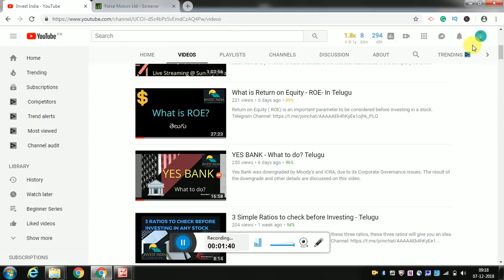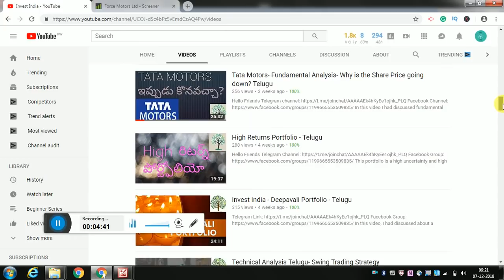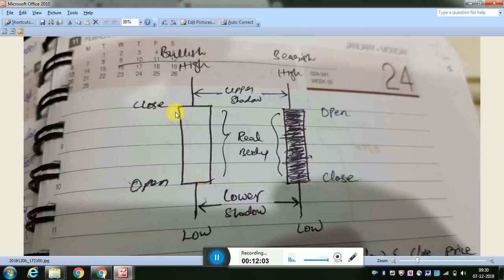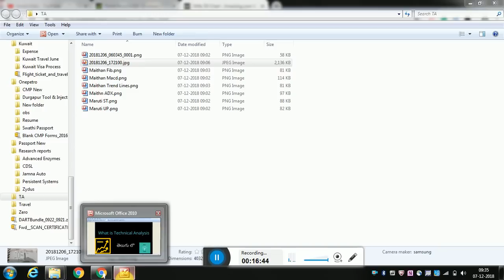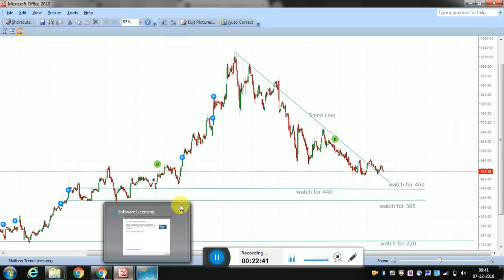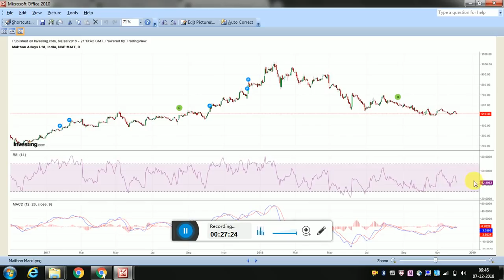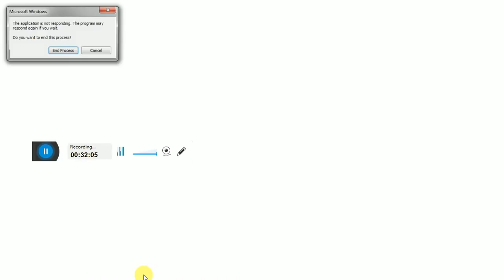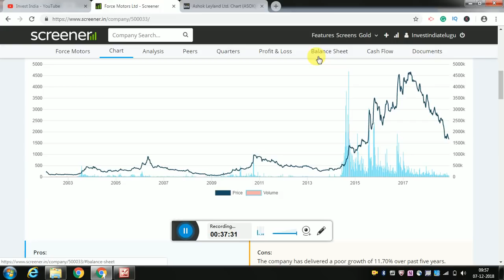Technical Analysis for Long Term Investors- Telugu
Technical analysis is often treated as a separate subject, but if it is used together with fundamental analysis may generate high returns for investors.

I had discussed the same in this video, how technical analysis can be used for maximizing returns.

1. The Dhandho Investor
2. Common Stocks and Uncommon Profits
3. One Up on Wall Street
4. Learn to Earn
5. The Unusual Billionaires

Technical Analysis Books:
1. how to make money trading with charts
2. Technical Analysis and Stock market profits

Some Self-help books I recommend to read:
1. Power of your Sub- Conscious Mind
2. Think and Grow Rich
3. The Steve Jobs Way
4. Ted Talks
5. Crush It
My Video gear:
1. Samsung Galaxy S8
2. Dell Laptop
3. Microphone
4. Gorilla Pod